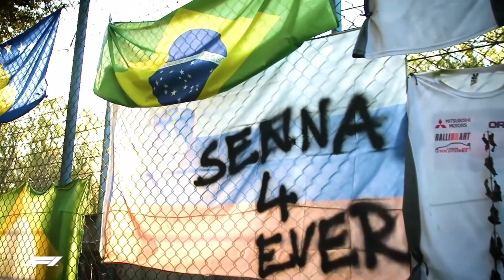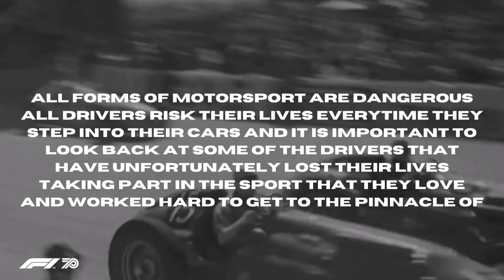F1 Another Love - Crashes and Tributes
Not of the videos, images and music shown are mine and belong to the following :